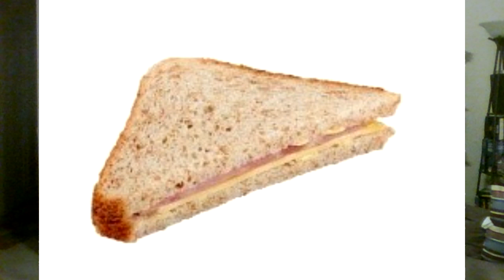WWE RAW 3/1/2021: A prelude to wrestlemania matches, already... Bobby Lashley is new WWE Champ